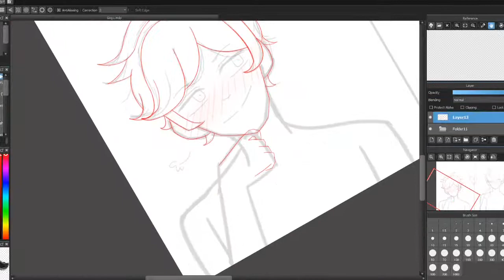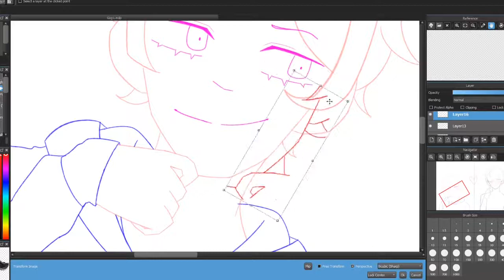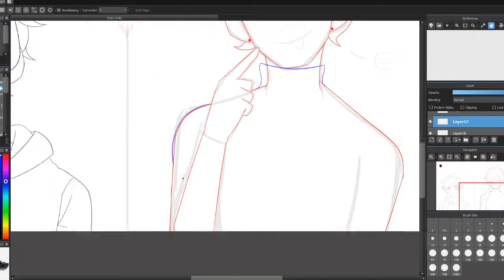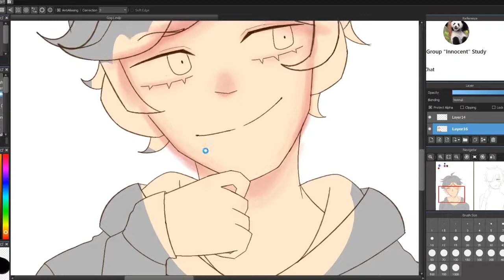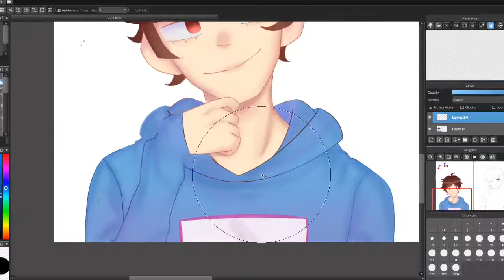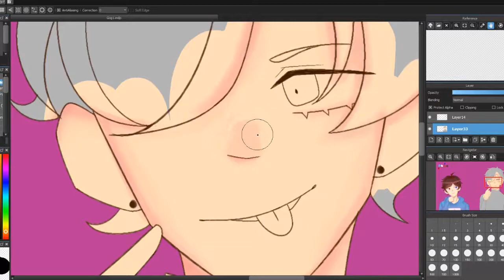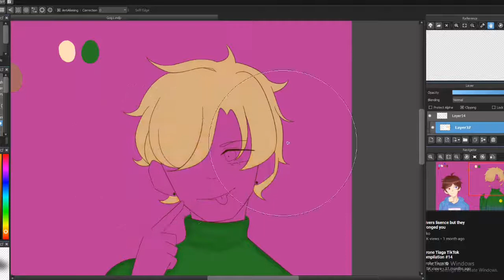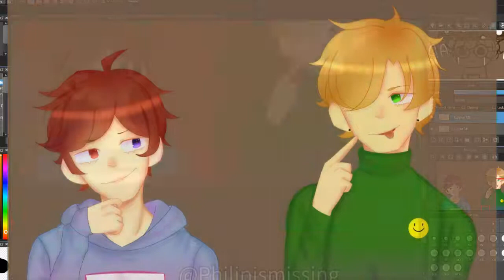[MCYT Fanart] Looking Great today [DreamNotFound Speedpaint]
Hi, it's been a long time since I've posted a speedpaint. You can get a better view of the drawing on my Twitter!